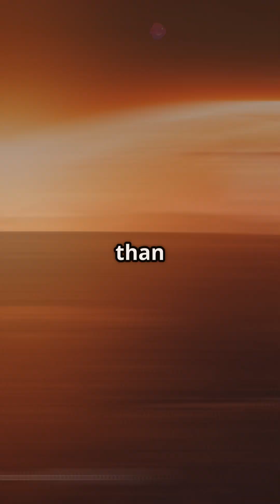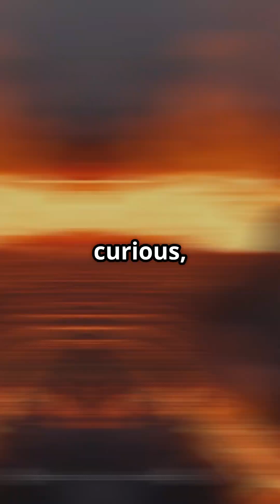Volcanoes Are More Dangerous Than You Think – 10 Shocking Facts!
🌋 Volcanoes are more than fiery mountains—they're unpredictable, deadly, and responsible for shaping the world as we know it. From hidden supervolcanoes to lightning-filled eruptions and lakes that silently kill, the truth about volcanoes is far more terrifying and fascinating than most people realize.

In today’s episode of the “10 Interesting Facts” series, we dive into the most shocking and sensational facts about volcanoes—things that even science textbooks won’t tell you. Whether it’s a volcanic eruption altering the entire planet’s climate or ancient volcanoes still rumbling beneath frozen Antarctica, these facts will absolutely blow your mind.

⚠️ Volcanoes can erupt without warning.
⚠️ Some eruptions have wiped out entire civilizations.
⚠️ And there are volcanoes under the ocean, under the ice—and even in your backyard.

This short, high-impact video is designed to entertain, educate, and spark curiosity in less than 5 minutes. If you're a science lover or just addicted to mind-blowing facts, you’re in the right place.